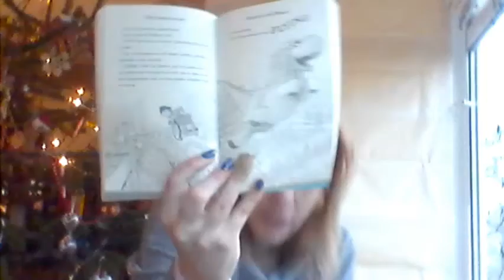Fixed! The Christmasaurus reading 6- Chapter 24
Sorry about the low quality; the audio should hopefully be fine.